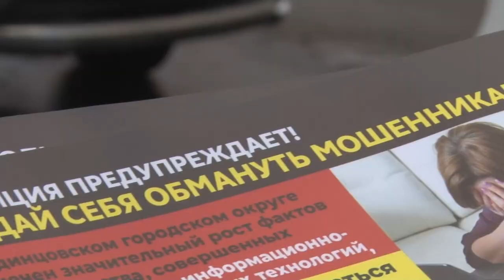Акция «Осторожно! Мошенники»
В Одинцовском округе в последнее время отмечен значительный рост числа мошенничеств, совершенных с использованием информационно-телекоммуникационных технологий. В зоне риска может оказаться каждый. Для профилактики подобных случаев полицейские округа провели акцию «Осторожно! Мошенники», которая прошла в Одинцове.